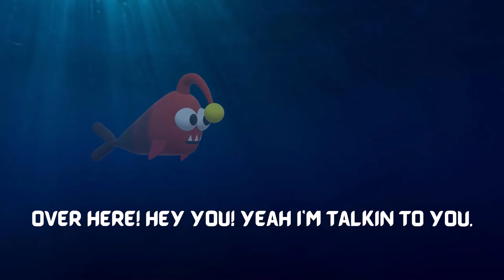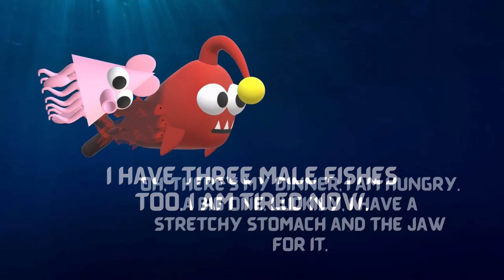I'm an Anglerfish (Fun Facts or Kids)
Enjoy watching Fun Facts for Kids about an Angler Fish...
(Fun Facts taken from Google and Wikipedia)